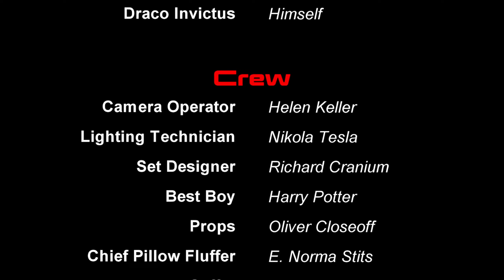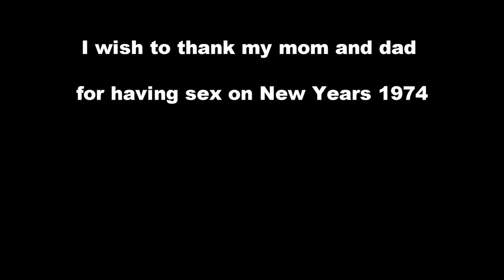Playing The Lord of the Rings: Return to Moria 🗡️ Pt 4 ⚒️ Full Game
Instead of showing highlights, We are going to show all the gameplay. Welcome to a full playthrough of Return to Moria.

♥♥ 𝐂𝐡𝐚𝐧𝐧𝐞𝐥 𝐒𝐮𝐩𝐩𝐨𝐫𝐭 ♥♥

►Faentur
►TruFlat
►Barbarian King
►Tony the Avalanche

Click the Join button in any of my videos to see the different tiers of support available. All badges and emotes are available for our lowest tier.

Welcome to The Lord of the Rings: Return to Moria™, the only survival crafting video game set in the Fourth Age of Middle-earth™, the iconic fantasy world created by J.R.R. Tolkien. Summoned to the Misty Mountains by Lord Gimli Lockbearer, players take control of a company of Dwarves tasked to reclaim the lost spoils from the Dwarven homeland of Moria—known as Khazad-dûm or Dwarrowdelf—in the depths below their very feet. Their quest will require fortitude, delving deep into the Mines of Moria to recover its treasures.

Return to Moria utilizes procedurally generated realms, meaning no two
adventures will be alike. Every expedition is traversable either solo or online with companions. Players can mine to craft greater gear and resources, but beware mining makes noise, and noise created in the quiet deep threatens to awaken the dangers below: where there's clatter, there's combat. Excavate the mysteries of three legendary mountains, extract precious metals, scrape to survive, and battle unspeakable forces to learn the secret of the Shadow that lurks within.

*** My Gear ***

»𝐌𝐮𝐬𝐢𝐜«